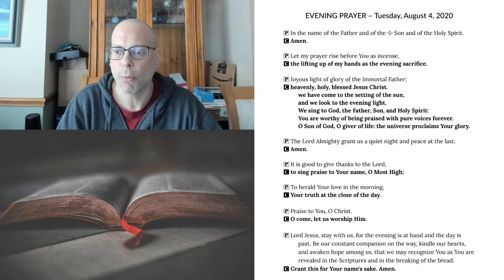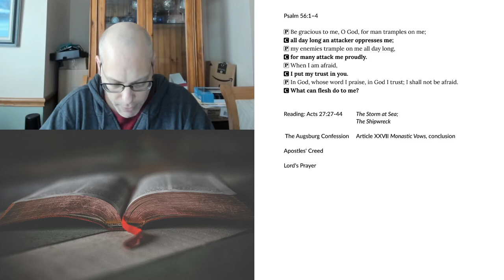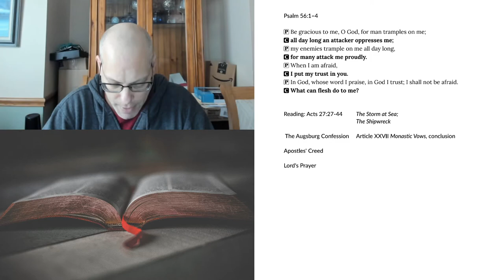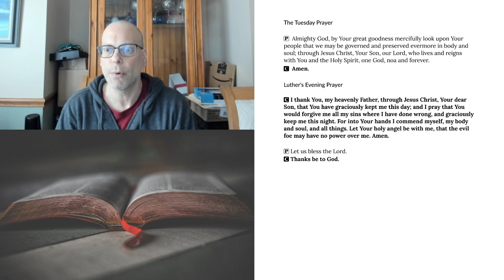Evening Prayer for Tuesday, August 4, 2020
Acts 27:27-44 The Storm at Sea; The Shipwreck
The Augsburg Confession Article XXVII Monastic Vows, conclusion